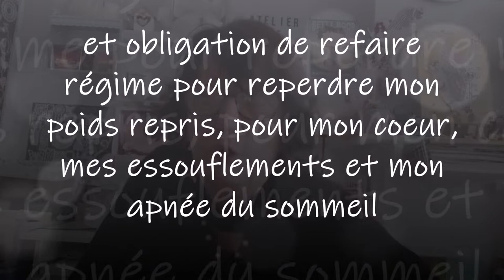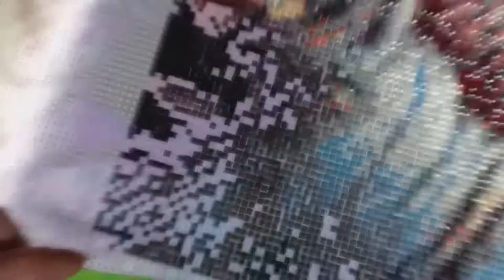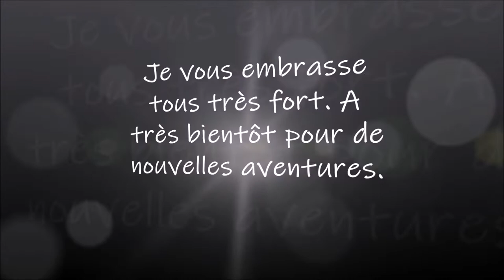DIAMOND PAINTING LA FEMME ET LE TIGRE de la boutique IBRODERIE DIAMANT PART 12